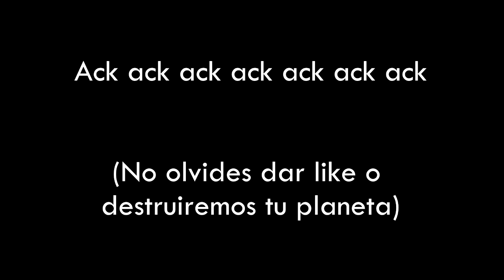Zombie Onii-Chan! // Cap #8: "COCKtail Marciano" (L4D2 - Serie)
Si te gusto, no olvides regalarme un like, me dan cosquillas en el yoyopo onii-chaan!! :3 :$

Siguiente video, en el canal de Nutria!

Grupo Kawaii FTW!!

Mi twitah!!

Quieres ser partner de Freedom!? Unete!, hay galletas.